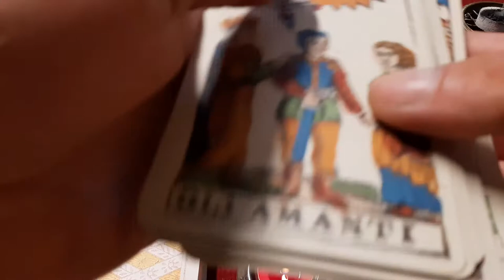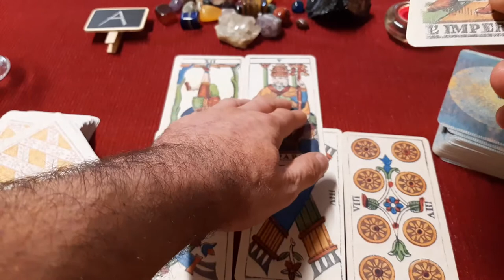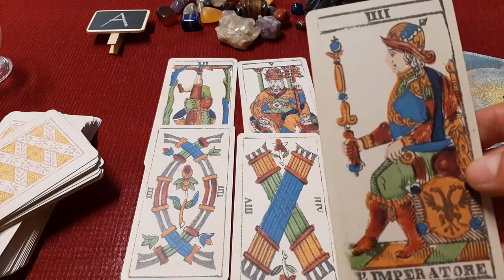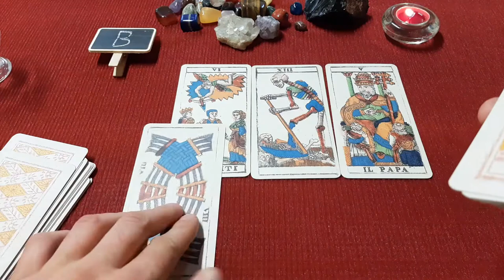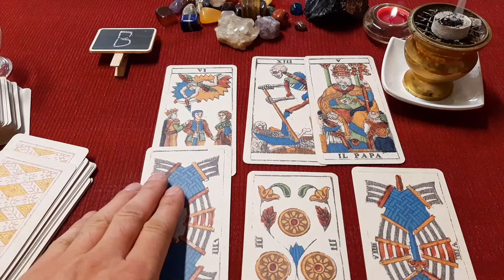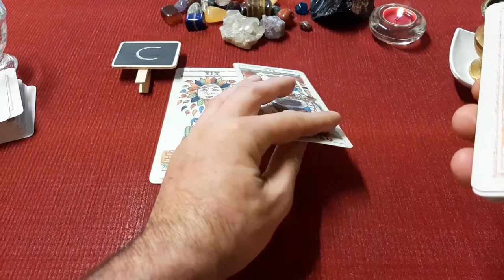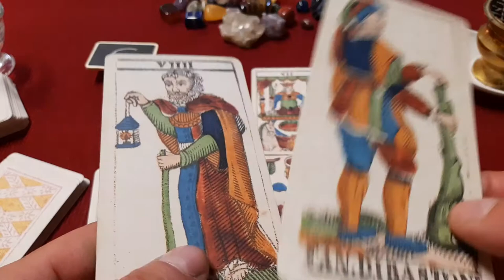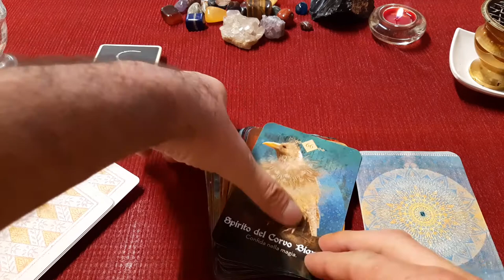Si realizzerà il mio desiderio?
Amore, lavoro, affetti, progetti e quanto altro sogniate. Si realizzerà il vostro desiderio?
Variante A 01:54
Variante B 16:18
Variante C 27:32

⚠️ VIDEO REALIZZATO A SCOPO D'INTRATTENIMENTO.
Nessun consiglio riportato in questo video può né deve sostituire il parere di un medico, una consulenza legale una decisione volontariamente espressa o quant'altro.